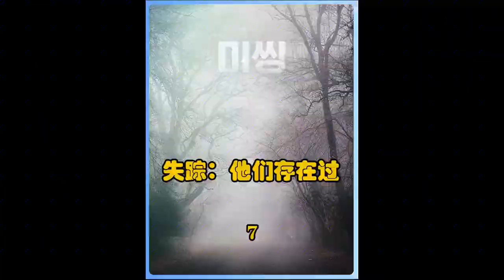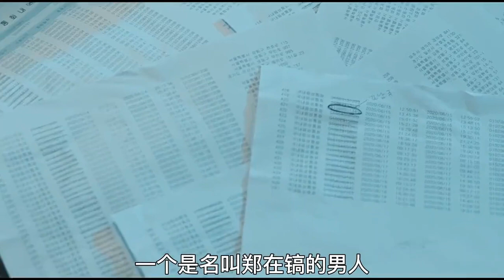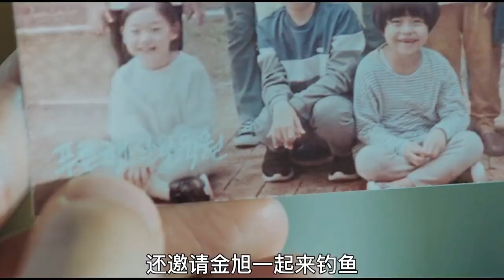女孩不要獨自走夜路，否則容易丟失珍貴的東西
No.4 | 一口氣解說8.4分韓劇《怪物》，2021年懸疑片里的黑馬！